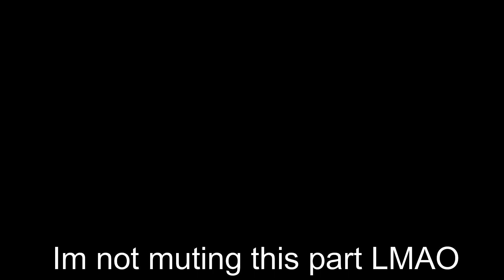BEST SHINDO LIFE COMBOS!!!(Part 6)(Shindo Life)